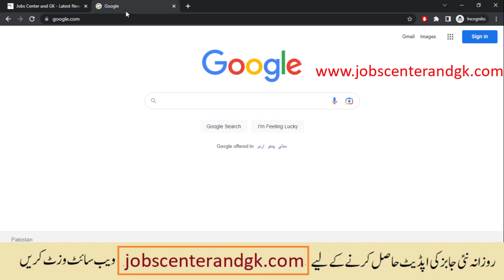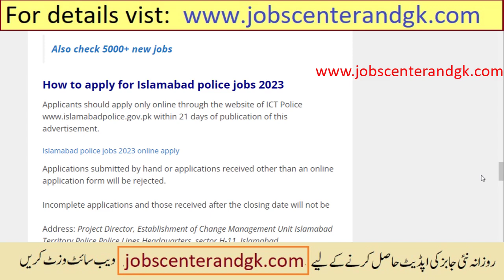Islamabad Police jobs 2023 online apply | ICT Police jobs 2023 advertisement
Islamabad Police jobs 2023 online apply. ICT Police jobs 2023 advertisement . Today jobs in Pakistan 2023. Government jobs 2023. Latest in Pakistan advertisement. New Jobs 2023 advertisement today.